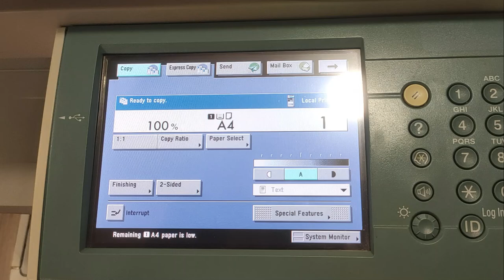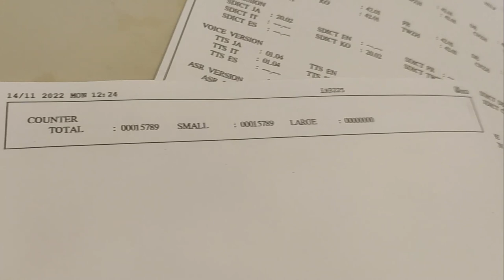How To Take Canon IR 3225/35/45 Counter Page || canon ir3225 Reading sheet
in this video i will guide how to take ir3225 printer counter page or reading sheet

gears:-
1. Tripod with Bag
2.Boya BYM1 Omnidirectional Lavalier Condenser Microphone